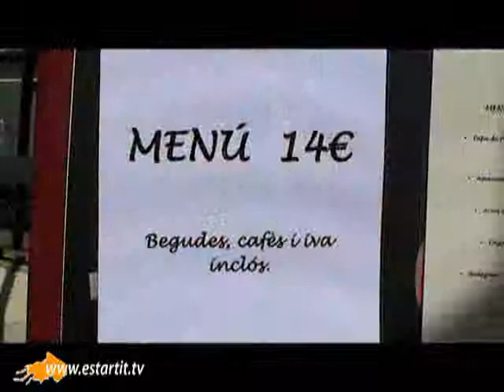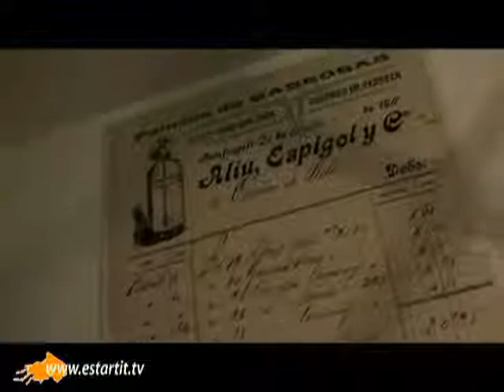Restaurant ANTIC CASINO en Pals (GIRONA)